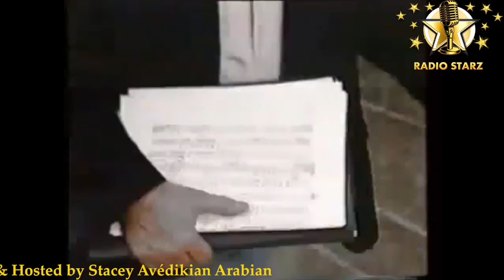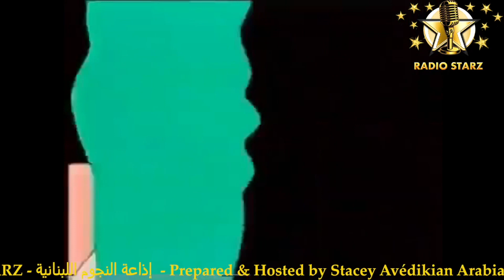Interview of Issa Ghandour from @radiostarz - October 13, 2022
ترقبوا برنامج
"نجوم Cafe"
من
𝐑𝐚𝐝𝐢𝐨 𝐒𝐭𝐚𝐫𝐳 - إذاعة النجوم اللبنانية
كل الخميس الساعة ١١ صباحاً بتوقيت لوس أنجلوس - كاليفورنيا، والساعة ٩ مساءً بتوقيت بيروت - لبنان

البرنامج من إعداد وتقديم الإعلامية اللبنانية ستايسي أفيديكيان أرابيان

يمكنكم متابعة البرنامج مباشرةً من
من خلال الرابط التالي
أو من صفحة
𝐑𝐚𝐝𝐢𝐨 𝐒𝐭𝐚𝐫𝐳
على الفيسبوك من خلال
𝐅𝐚𝐜𝐞𝐛𝐨𝐨𝐤 𝐋𝐢𝐯𝐞 𝐒𝐭𝐫𝐞𝐚𝐦𝐢𝐧𝐠